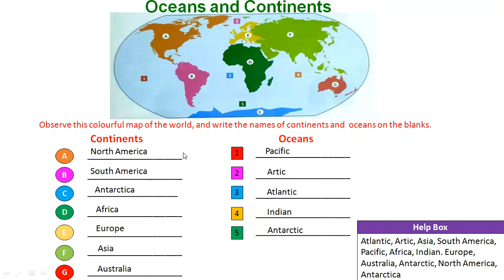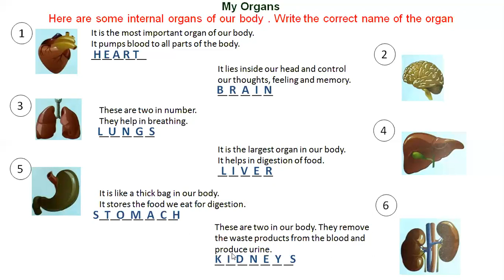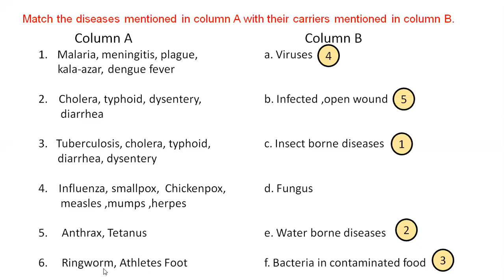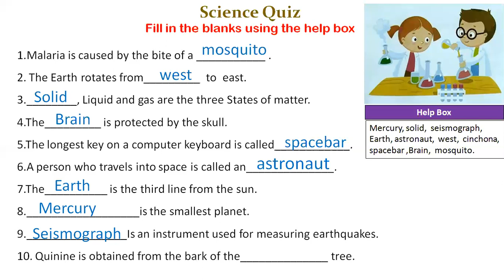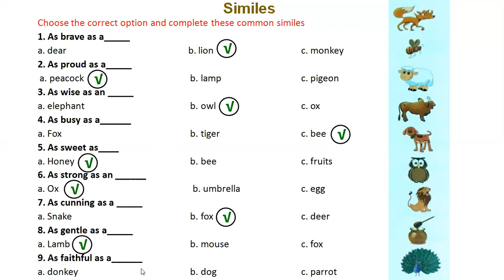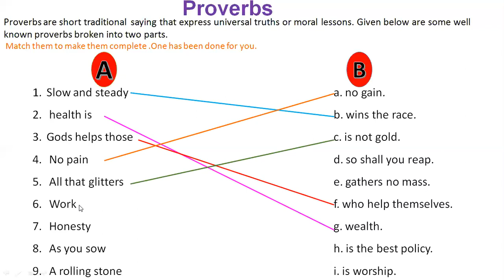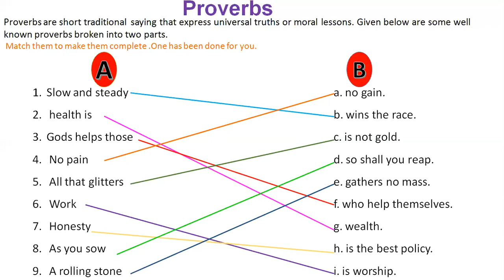CLASS 3 -GENERAL KNOWLEDGE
Oceans and Continents, Internal Organs, Ailment and Body care, Science quiz, Similes and Proverbs